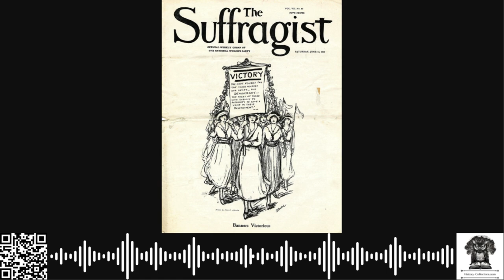OnThisDate November 5, 1872 - A Defiant Vote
In Rochester, New York, Susan B. Anthony, A Leading Figure In The Women's Suffrage Movement, Cast A Ballot In The Presidential Election, Challenging The Prevailing Laws That Restricted Voting Rights To Men.

Prior To This Act, Anthony And 14 Other Women Had Successfully Registered To Vote, Citing The Recently Adopted Fourteenth Amendment, Which They Interpreted As Granting Them Citizenship Rights, Including Suffrage.

Their Registration Was Met With Resistance; However, After Persistent Argumentation, The Election Inspectors Allowed Them To Proceed.

Anthony Voted For The Incumbent, President Ulysses S. Grant.

Subsequently, On November 18, 1872, She Was Arrested By A U.S. Deputy Marshal And Charged With Voting Illegally.

Her Trial Commenced On June 17, 1873, In Canandaigua, New York, Presided Over By Justice Ward Hunt.

Despite Anthony's Defense That The Fourteenth Amendment Conferred Upon Her The Right To Vote, Justice Hunt Directed The Jury To Deliver A Guilty Verdict Without Deliberation.

Anthony Was Fined $100, A Sum She Steadfastly Refused To Pay, Stating, "I Shall Never Pay A Dollar Of Your Unjust Penalty."

This Act Of Civil Disobedience Underscored The Systemic Denial Of Women's Rights And Galvanized The Suffrage Movement, Contributing To The Eventual Ratification Of The Nineteenth Amendment In 1920, Which Granted Women The Constitutional Right To Vote.

For enthusiasts of Historical Ephemera, visit History-Collectors.com to find collectibles that might complement your collection.

You Can Own A Piece Of History.